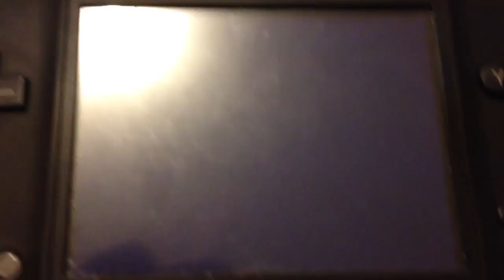Dancing Pokemon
Woo!